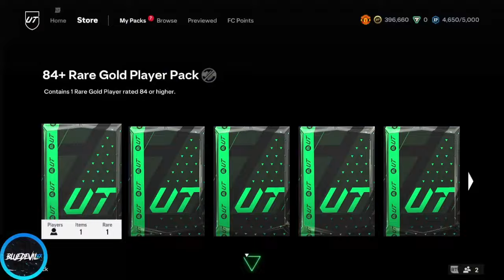ICON SBC + Player Picks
Thanks for checking out my video. All season we'll be dropping EAFC Content!